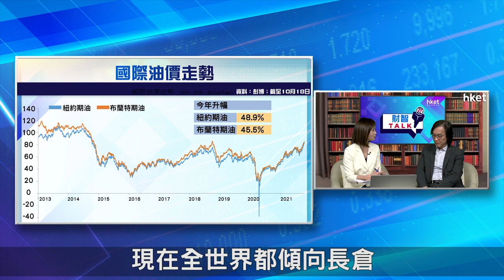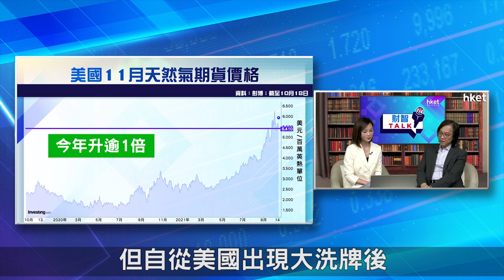【ET財智Talk】天然氣價格已見頂？ 文錦輝同你睇關鍵位（2021年10月21日）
在全球能源危機、高通脹環境及需求旺季之下，天然氣價格持續上升。現時是否已見頂？未來會否走勢如何分析？《ET財智Talk》請來艾德證券期貨投資策略總監文錦輝，大談商品狂潮。立即收看／收聽。